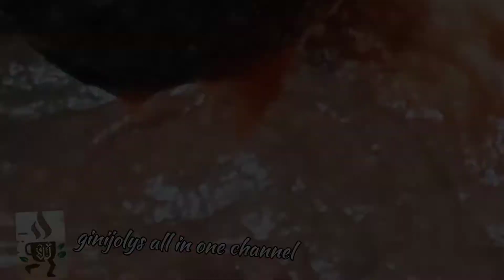ചെറുപഴം+ചോക്കളേറ്റ്=? ചെറുപഴവും ഇച്ചിരി ചോക്കളേറ്റും മാത്രം മതി/Easy Recipe with Cherupazham[Ep.189]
Easy Simple Healthy recipe with Cherupazham ( plantation)
It is rich in Potassium, Fibre,Vitamins etc..
This video contains kids friendly recipe with Cherupazham ( you can use robasta,Nenthrakkaya also).